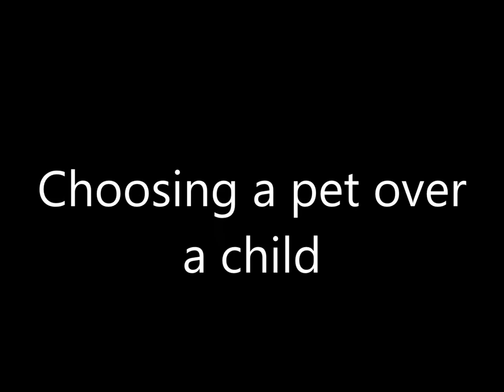Choosing Pets over Children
Pope Francis in his New Year's speech talks about people who are choosing to have pets instead of children.
This video is late and I apologise. The reason for this is because when I first found out of this controversy, I fleshed it out with my brother who like me is also a lover of animals but who also keeps it in perspective by not conflating an animal with a child. At the time of my conversation with him, I did not know that he would pass away eight days after our conversation.
I have been mourning his passing and this is why this video is so long overdue.

RIP my beloved brother.